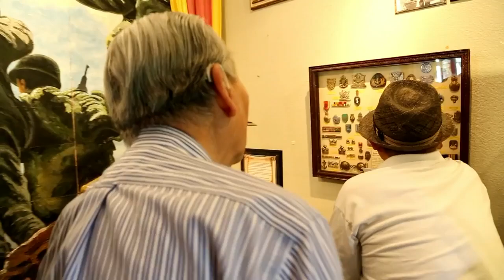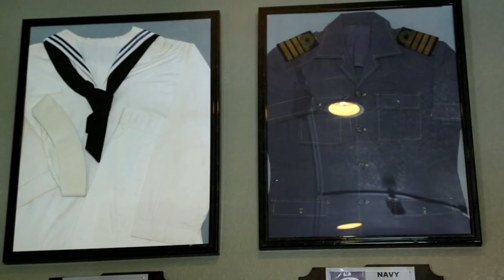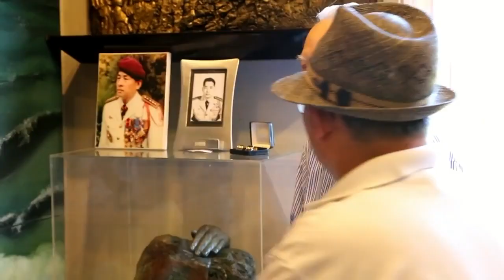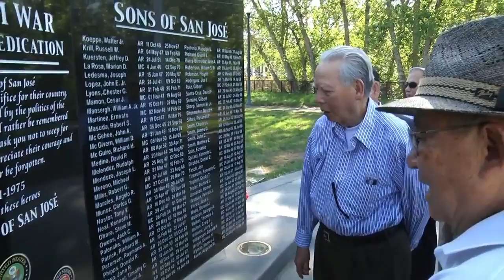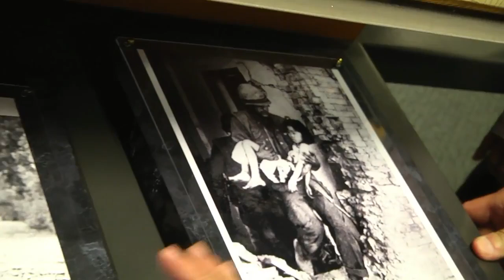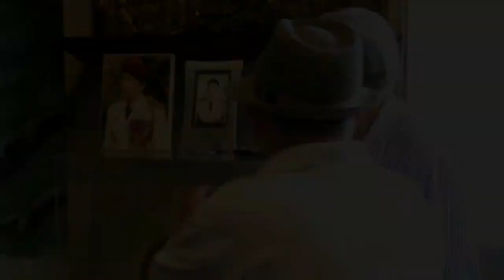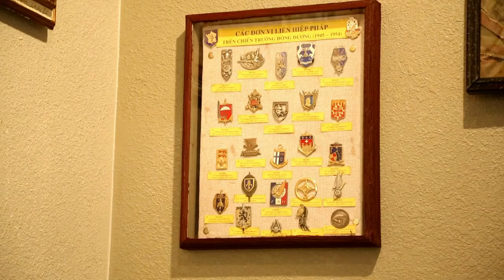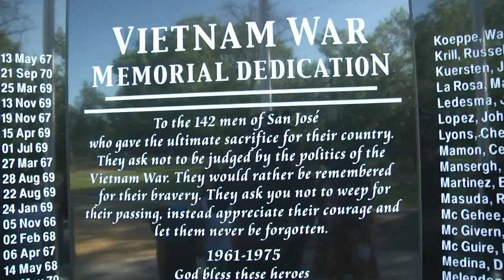Cựu Đại Tướng, Thủ Tướng Trần Thiện Khiêm thăm Việt Museum San Jose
Thủ Tướng Trần Thiện Khiêm , Thiếu Tướng Nguyễn Khắc Bình , Đô đốc Trần văn Chơn .
viếng thăm Viện bảo tàng thuyền nhân VNCH , Việt Museum tại San Jose , trong khu historic kelly park   Và Bức tường tưởng niệm 142 quân nhân Mỹ sinh trưởng tại SJ đã bỏ mình trong chiến tranh Việt Nam .
Người hướng dẫn và tường trình là Đại Tá Vũ Văn Lộc ( nhà văn Giao Chỉ )cũng là người đã sáng lập viện bảo tàng thuyền nhân VNCH vào tháng 8/1980 .
Quay phim : Mỹ Lợi , Việt vùng Vịnh .
Tưởng nhớ Thủ Tướng Trần Thiện Khiêm vừa qua đời ngày 24/6/2021 tại San Jose .